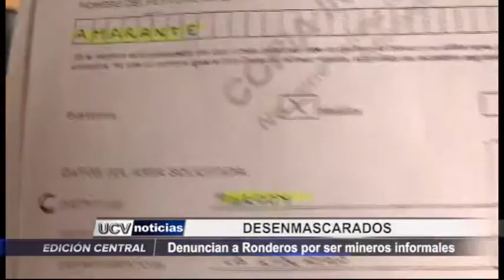Denuncian a ronderos por ser mineros informales